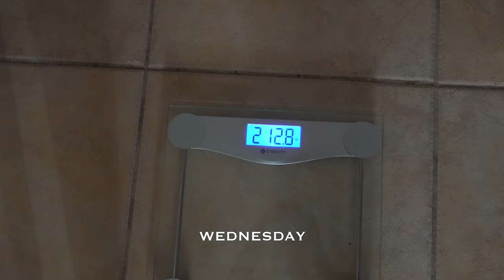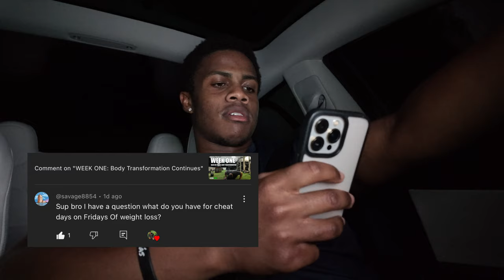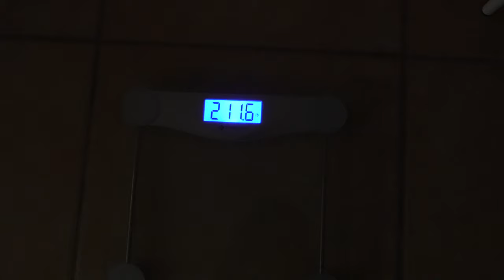WEEK TWO: Weight Loss Journey Continues